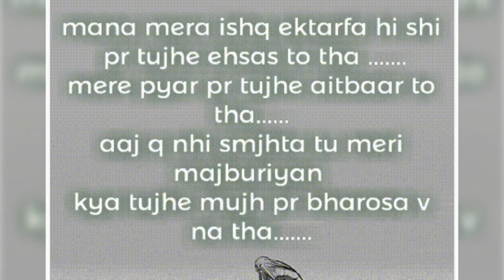2 February 2023